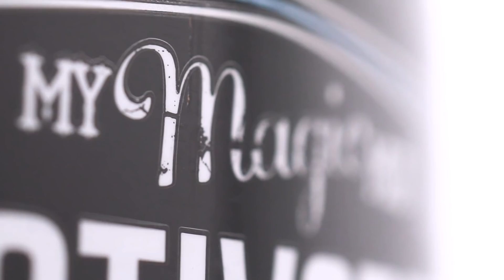My Magic Mud® Activated Charcoal Oral Rinse - Product Trailer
You Rock, So Should Your Oral Rinse™. 2018 Official Product Trailer.

Optimal oral care has never been so cool. Take a swig from this awesome 420 Flask™ and Rinse Like A Rebel™ to freshen your breath and protect against cavities with the high concentration of xylitol.

"AN EXCITING BLAST OF MINT"

Our mess-free and delicious Activated Charcoal Oral Rinse is infused with aloe vera and turmeric, which is a natural anti-inflammatory that soothes your gums & mouth.

This was developed by rockstars for rockstars in Central Texas. We have an uncompromising commitment to natural oral care, founded by activist & mother, Jessica Arman.

Patented Formula.
Optimal Oral Defense.
Soothes Mouth & Freshens Breath.
Fluoride-Free.